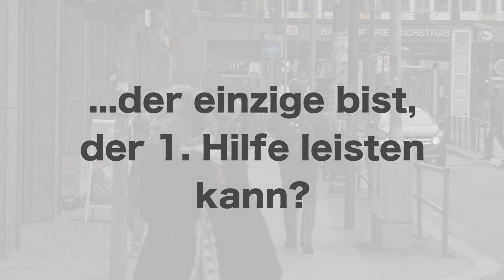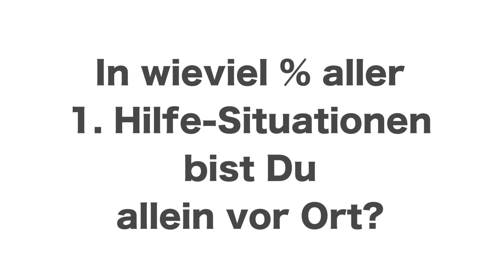Erste-Hilfe-Kurs in Heilbronn bei PRIMEROS für den Führerschein, Studium, betriebliche Ersthelfer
PRIMEROS wurde 2003 in Heilbronn gegründet und führt seither in ganz Deutschland Erste-Hilfe-Kurse durch. Bist du auf der Suche nach einem Erste-Hilfe-Kurs in Heilbronn, dann besuche PRIMEROS direkt in der Firmenzentrale und werde Teilnehmer bei einem Bildungsträger, der sich komplett auf Erste Hilfe spezialisiert hat.

Egal ob du den Erste-Hilfe-Kurs für den Führerschein, Trainerschein, Übungsleiter, als betrieblicher Ersthelfer oder für dein Studium benötigst, das Zertifikat welches du erhältst, ist in jedem Fall gültig. Das PRIMEROS-Team freut sich natürlich auch besonders, wenn du den Kurs aus reinem Interesse besuchst oder schon mal Teilnehmer im PRIMEROS-Kurs warst.

Bei PRIMEROS wird im Erste-Hilfe-Kurs Wert auf einen intensiven Praxisbezug und viele Übungsphasen gelegt. So bist du nach dem Kurs in der Lage, durch intensives Training, lebensrettende Sofortmaßnahmen zu ergreifen und auch erweiterte Erste-Hilfe-Maßnahmen einzuleiten. Nicht nur das Helfen als Tätigkeit steht im Vordergrund, sondern auch das richtige Erkennen von Notfällen und Krankheitsbildern. Durch viele praktische Übungen, Methodenvielfalt und Dynamik im Kurs, kannst du die Kursinhalte unterbewusst aufnehmen und im Ernstfall anwenden. Genau das und auch, dass ein Erste-Hilfe-Kurs Spaß machen kann, bestätigen dir die Teilnehmer in diesem Video.

PRIMEROS hat die Möglichkeit eingeräumt, dass Fahrschüler am selben Tag ebenso ihren Sehtest machen können. Weiterhin ist das Passbildschießen am Kurstag möglich, sodass alle wichtigen Unterlagen für die Führerscheinbeantragung zusammen gebündelt vorliegen.

Betriebliche Ersthelfer können auch direkt im eigenen Betrieb geschult werden. Dafür kannst du PRIMEROS für eine Inhouse-Schulung buchen. Dein Vorteil: Du bestimmst, wann und wo der Kurs durchgeführt wird und kannst natürlich auch eigene Wünsche vorab nennen, damit PRIMEROS dann darauf eingehen kann. Der Kurstrainer wird dann mit entsprechenden Übungsmaterial zu dir kommen und dich und deine Mitarbeiter schulen. Dabei erhaltet ihr sogar eine kostenlose Schulung mit Defibrillatoren.

Kurstrainer werden bei PRIMEROS firmenintern ausgebildet und somit mit den neusten Sprach- und Speedlearningprozessen geschult. So vergeht die gesetzlich vorgeschriebene Zeit von 7,5 Stunden wie im Fluge und trotzdem hast du dabei die wichtigsten Techniken gelernt und ausreichend für den Ernstfall trainiert.

Solltest du an einem lehrreichen, spaßigen und praktischen Erste-Hilfe-Kurs in Heilbronn interessiert sein, dann klicke jetzt und melde dich gleich für deinen Erste-Hilfe-Kurs an, da freie Plätze schnell vergriffen sind.
Das PRIMEROS-Team freut sich über deinen Kursbesuch in Heilbronn – wo PRIMEROS seinen Anfang nahm.

▬ Mehr Videos ▬▬▬▬▬▬▬▬▬▬▬▬▬▬▬

▬ Social Media ▬▬▬▬▬▬▬▬▬▬▬▬▬▬▬